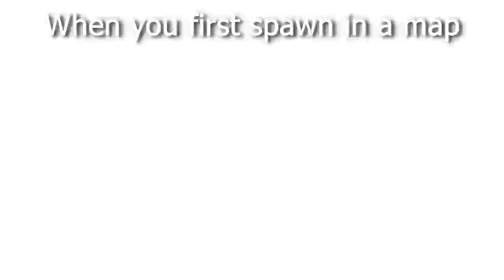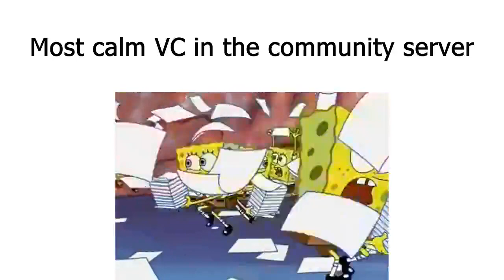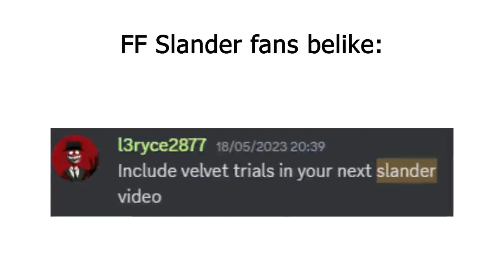Flavor frenzy slander 5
probably the last one for a while

play FF!